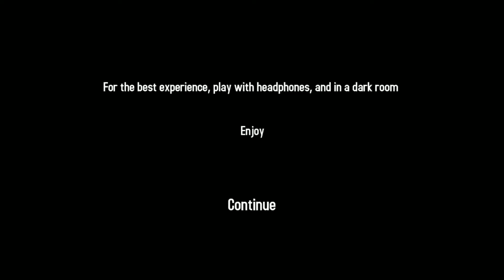The Poolrooms Experience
We find ourselves transported into a subliminal pool area where there is no escape. Back Rooms Esc game.